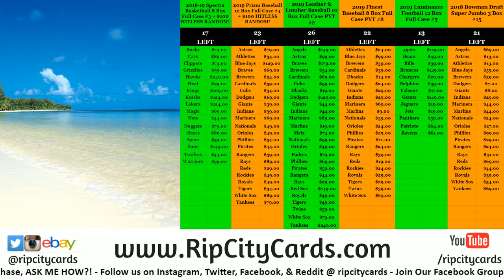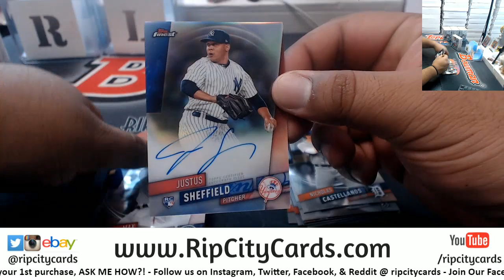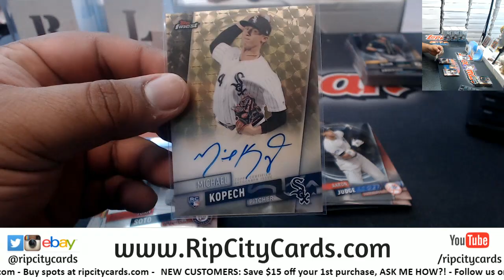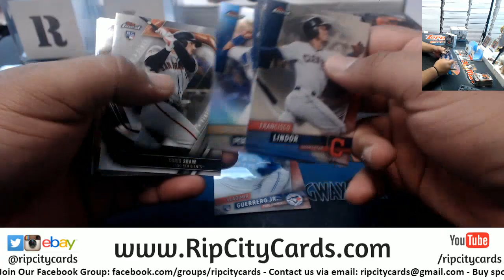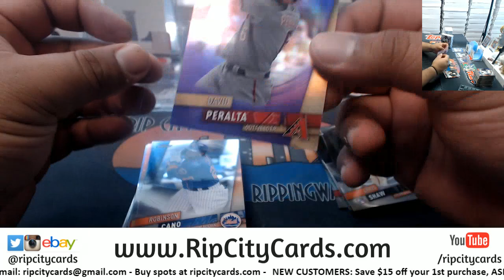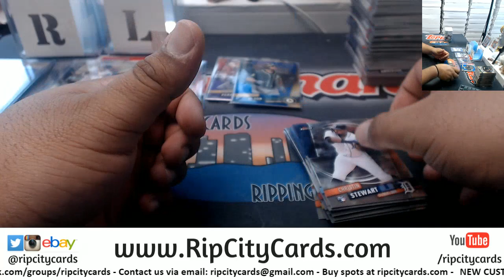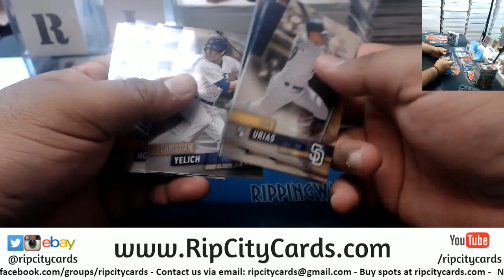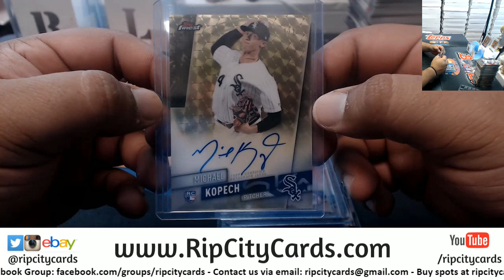2019 Topps Finest Baseball 4 Box #3 EBAY